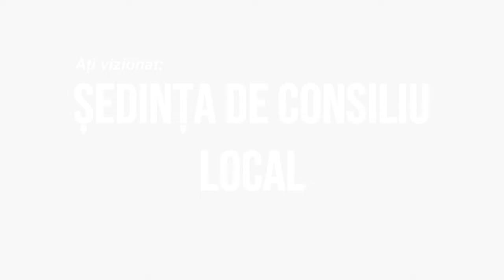LA BUCIUMI Sedinta Consiliului Local din 15 decembrie FILMARE EXCLUSIV TV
LA BUCIUMI, județul Bacău, Ședința Consiliului Local din 15 decembrie FILMARE EXCLUSIV TV.

Cu drag,
echipa Exclusiv

Vizionare plăcută !

ROMANIA KEYWORD PRO PLUG-IN:
metaverse,
meta vers,
metavers,
metavers romania,